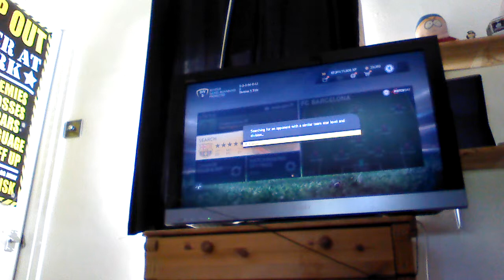Fifa 15 co op w/ crudeneptune4 part 1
Hi guys and welcome to a co op match with crudeneptune4 we had a lot of fun recording it.

Don't forget to check out jacksepticeye he makes awesome gaming videos.

Also don't forget to check out gaming1izard and Imogen Riley they are awesome.